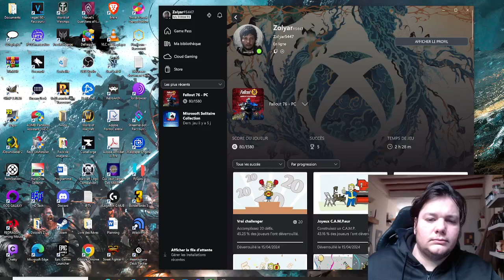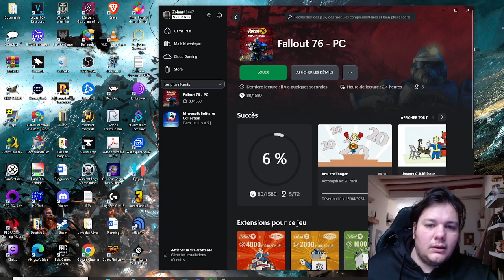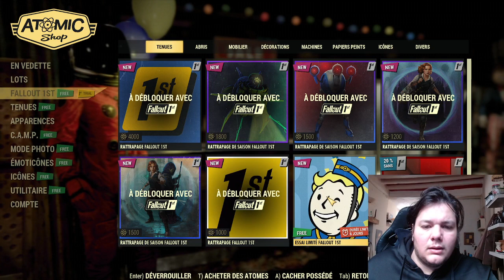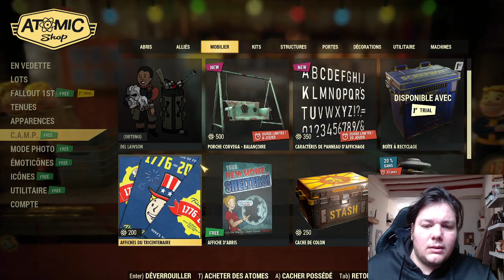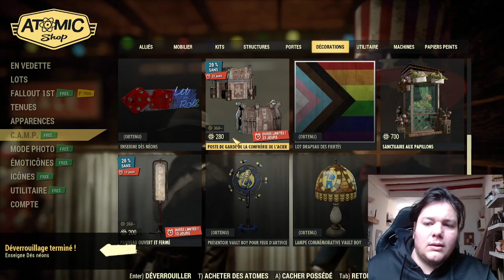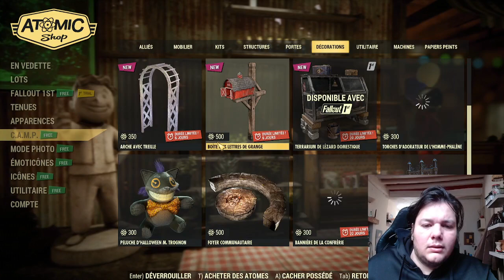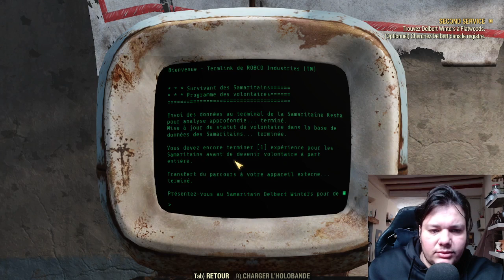Dans un monde post-apocalyptique, les survivants se battent pour chaque ressource. - Part 1